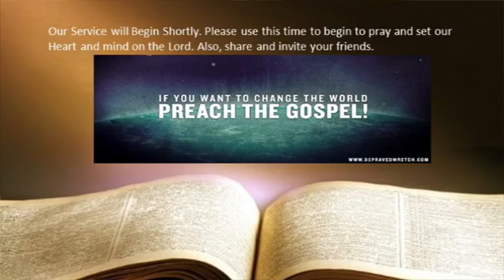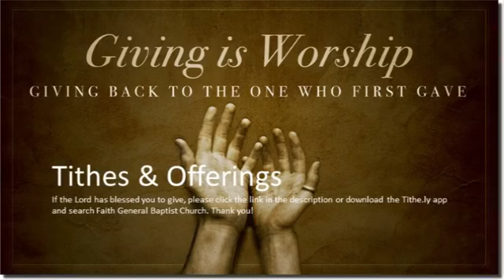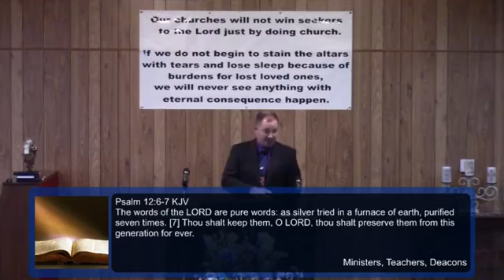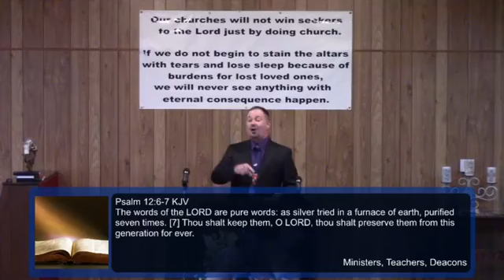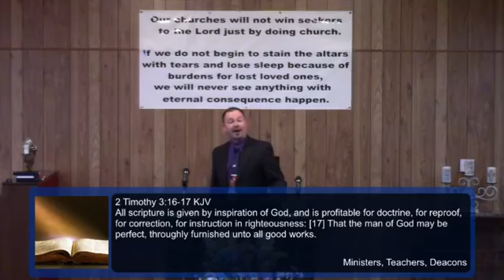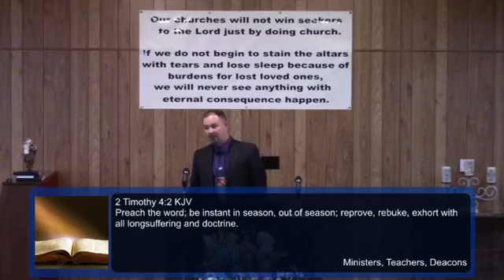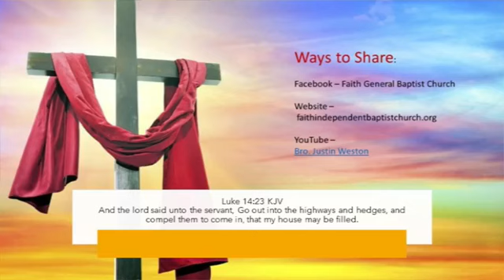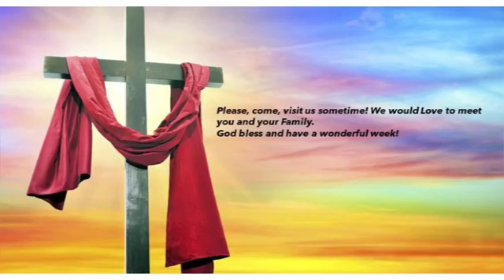Handling God's Word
Speaker: Justin Weston
Message: Accountability - Handling God's Word
Date 7/19/2020
Location: Faith General Baptist Church
Camden, Tennessee